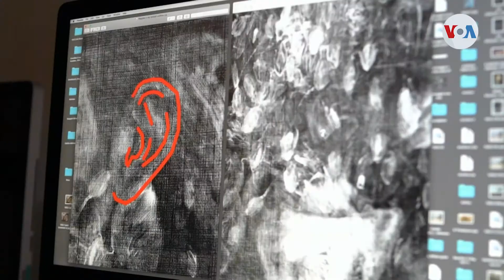Develan misterio de cuadro de Van Gogh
El misterio sobre la autenticidad de un cuadro de Vicent Van Gogh está a punto de ser resuelto tras 25 años de investigación.  La autoría de la pintura pudo comprobarse gracias al uso de tecnología avanzada.
Publicado originalmente